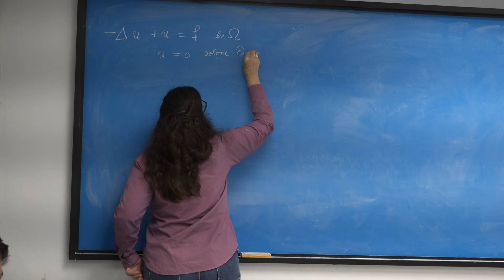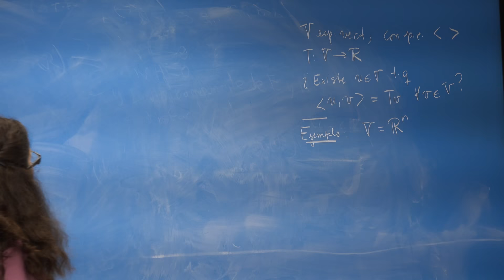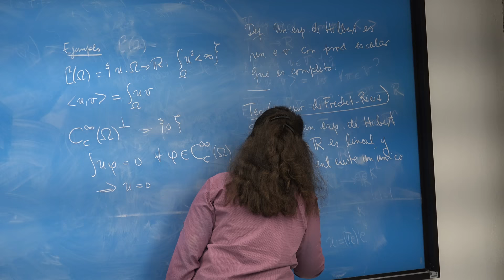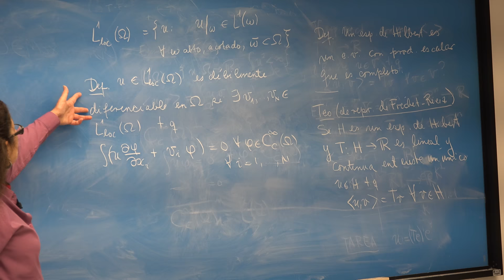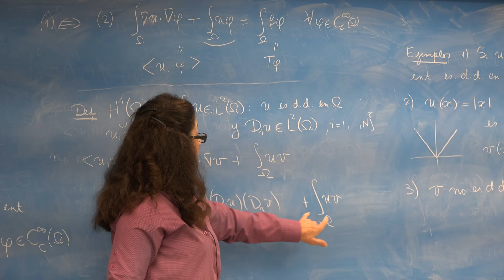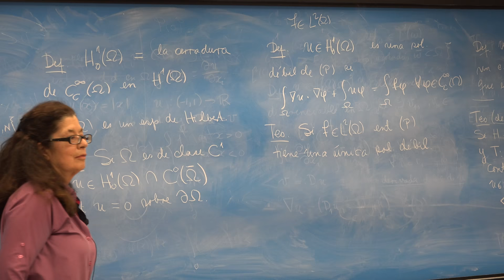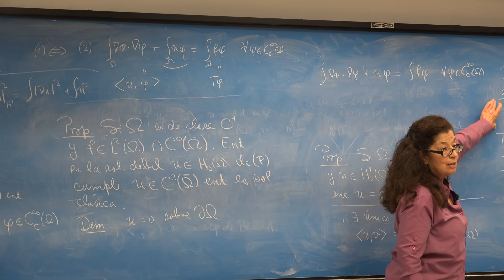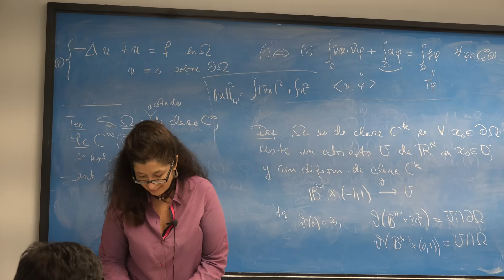Métodos variacionales en ecuaciones diferenciales 1 de 3 (Mónica Clapp)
Métodos variacionales en ecuaciones diferenciales 1 de 3

Plática dada por Mónica Clapp (Instituto de Matemáticas de la UNAM) en el evento Escuela de Análisis de la Unidad Cuernavaca del Instituto de Matemáticas del 4 al 6 de Octubre de 2018

Página del evento Escuela de Análisis de la Unidad Cuernavaca del Instituto de Matemáticas

Erick Tovar